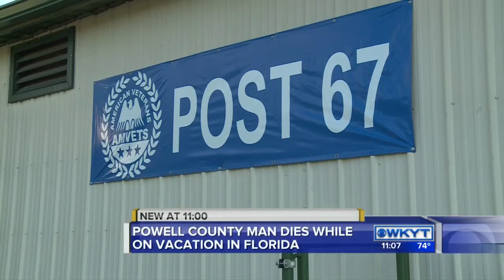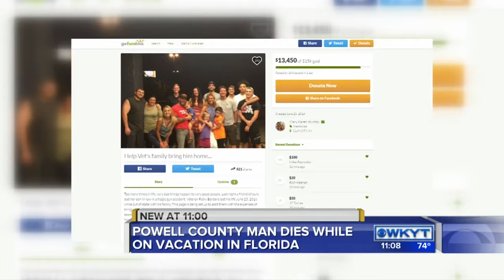Powell Co. man dies in Florida